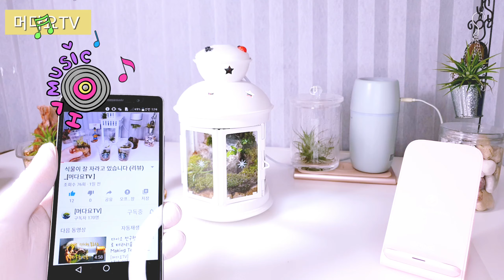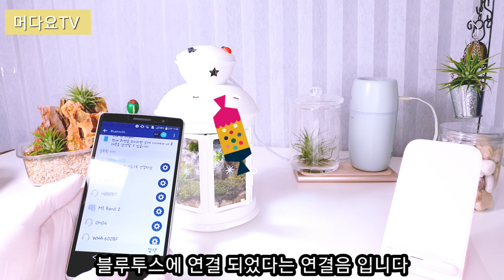테라리움에 멀티태스킹 기능 탑재 !!![머다요TV]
정적인 테라리움에 멀티태스킹 기능을 추가하였습니다